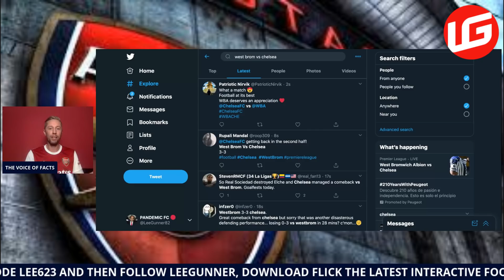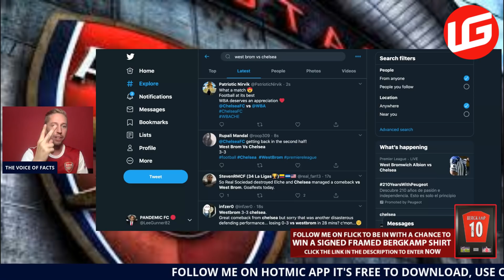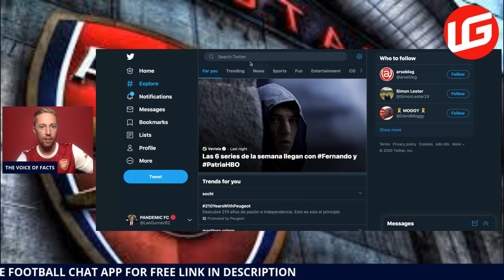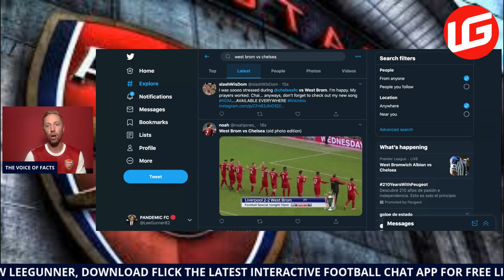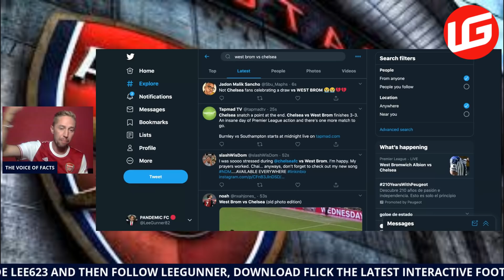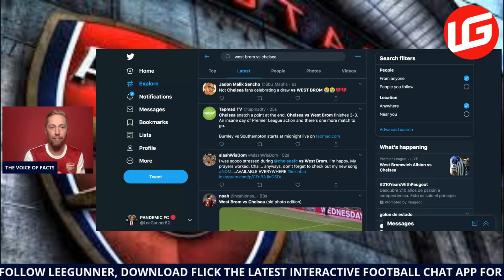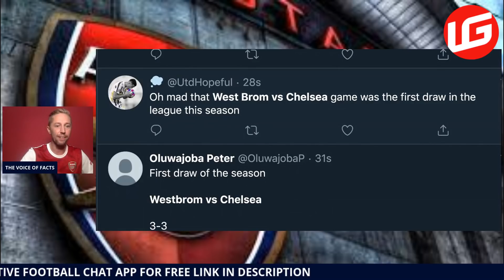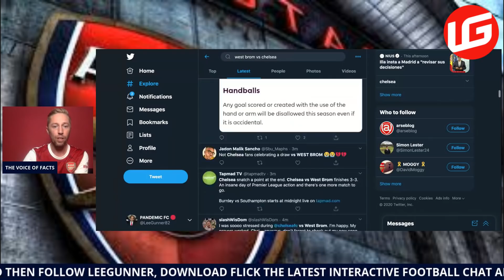WEST BROM 3-3 CHELSEA | WHAT'S WRONG WITH CHELSEA?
Hey guys I’ve set up a fantasy premier league :CODE fcey4p

All things Arsenal 🔴Follow my ramblings on here all season, home & away with all the ups and downs covered. Currently living in 🇪🇸as a full time Youtuber 🎥

🎥Daily streams everyday at 5pm and 9pm
1️⃣- 1️⃣1️⃣Starting XI reactions
💻Match watchalongs for every game
1️⃣- 1️⃣0️⃣Player ratings
📝Breaking transfer news
📝Daily transfer updates 1st Dec  - 31st Jan / 1st May - 31st Aug